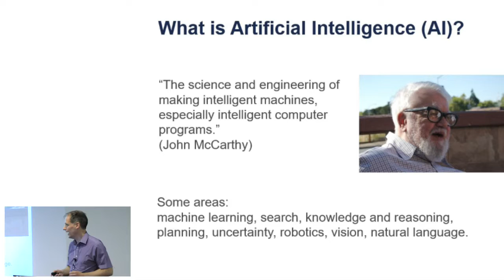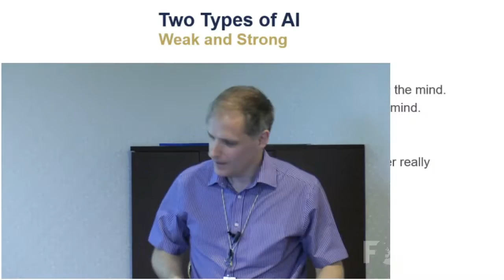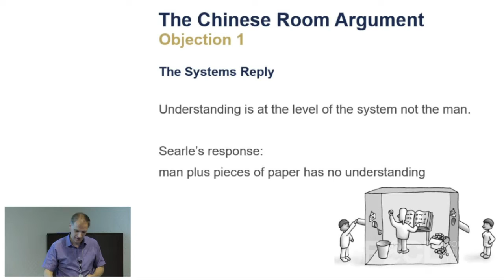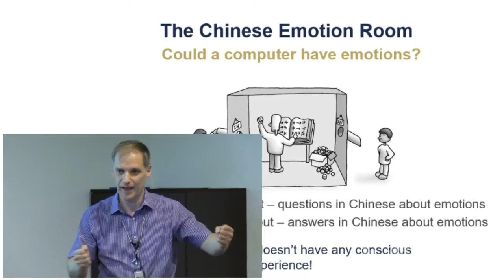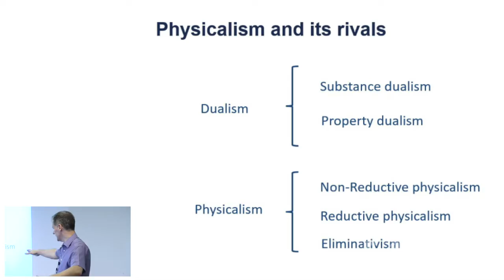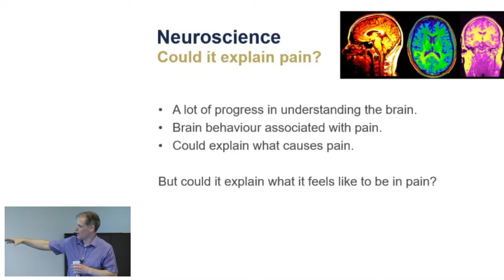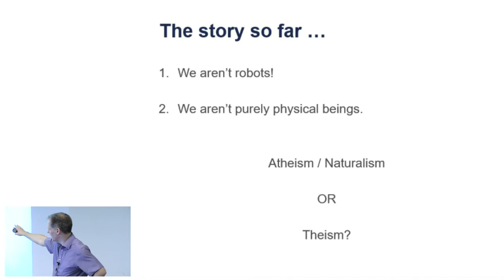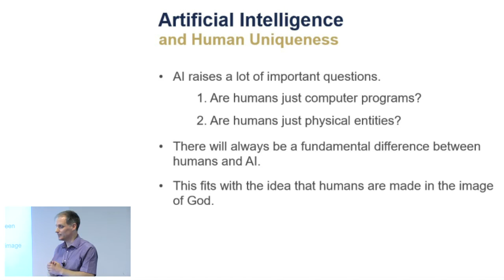AI and Human Uniqueness: Are We Just Sophisticated Computing Machines? - David Glass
David Glass is a Senior Lecturer in Computer Science at Ulster University in Northern Ireland. In this talk, he explores several critical questions about AI. Could it ever achieve intelligence equivalent to humans or become conscious? What are the implications of this for how we think about ourselves? Could AI undermine human uniqueness by suggesting we are nothing more than sophisticated computing machines? Consider how they might lead us to a view of human unique-ness presenting a challenge for naturalism, but consistent with the Christian view that we are made in the image of God.

FOCLID 10096